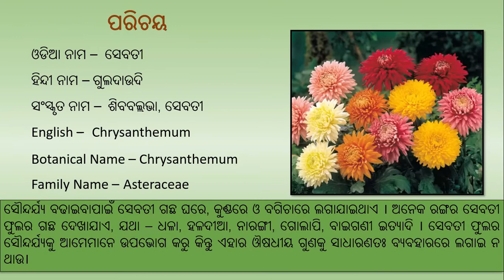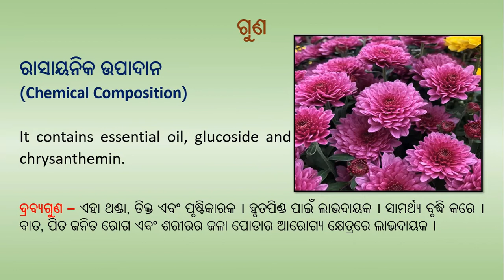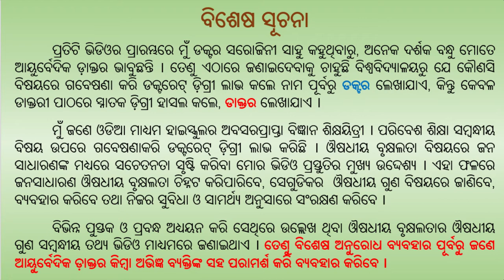Awareness on Medicinal Plants Part- 29, Sebati (Odia), By Dr. Sarojini Sahu.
This video contains brief description and medicinal use of Sebati.
Please see and join us in the noble work of "Awareness on Medicinal Plants".